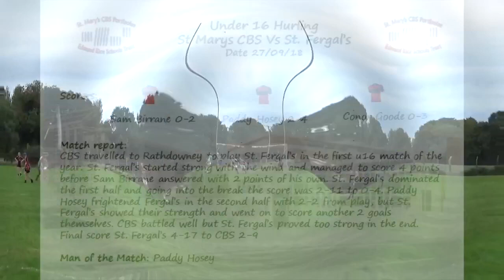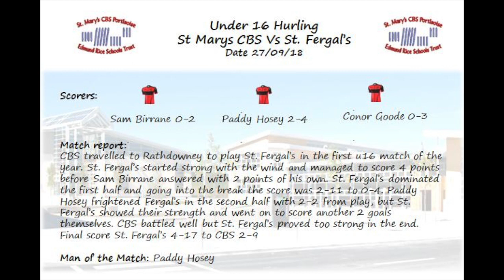Under 16 Hurling vs Rathdowney